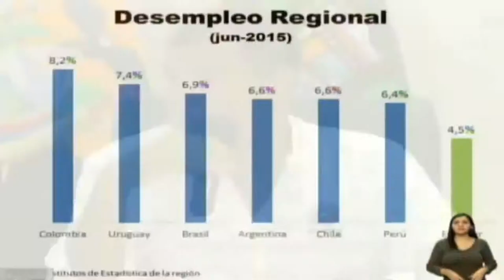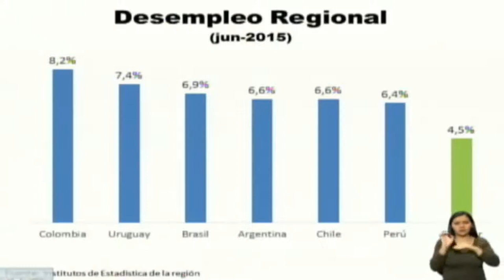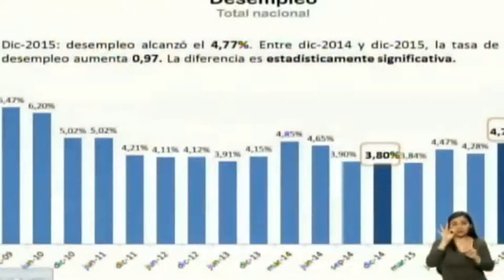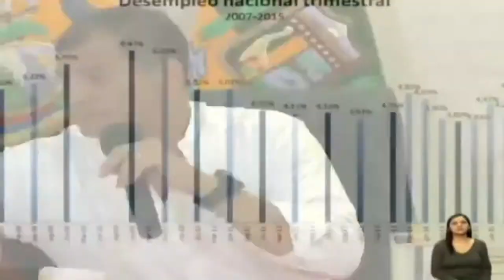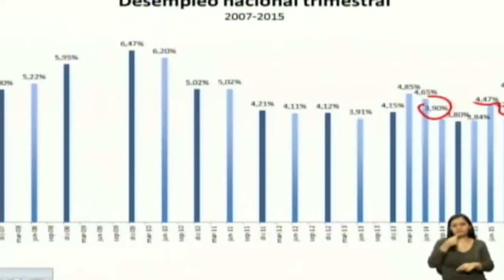Conversatorio con medios de comunicación desde Morona Santiago 190120161